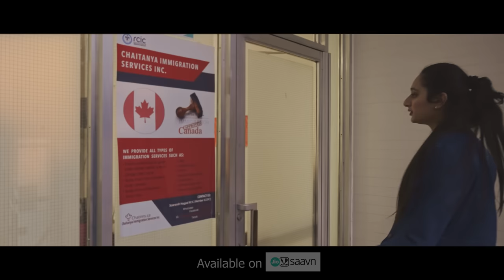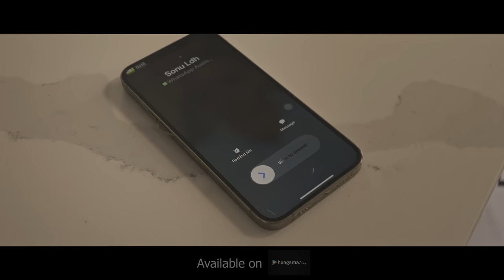Bye Sohneya : Gur V Jagraon || Official Video || Jhajj Production || Latest Punjabi Song 2021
Presenting latest punjabi song "Bye Sohneya" sung by "Gur V Jagraon". The music of this song is given by "Prod.Gk" while lyrics are penned by "Daman Sran".

Bye Sohneya : Gur V Jagraon (Official Video) || Prod.Gk || Daman Sran || Latest Punjabi Songs 2021 || Barmilan || Jhajj Production

Title: Bye Sohneya
Singer: Gur V Jagraon
Lyrics: Daman Sran
Video : Barmilan
Producer: Sam Jhajj
Project : Baljinder Virdi
Direction : Mandeep Aujla
Online Promotion: GS.DIGITALS
Label: Jhajj Production